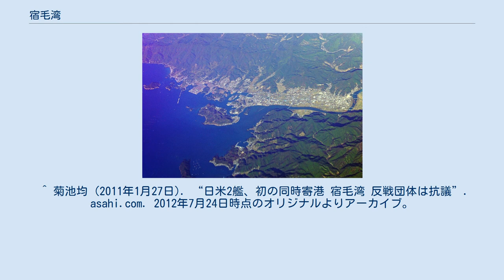宿毛湾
宿毛湾最奥の松田川河口部 Clip 宿毛湾周辺 宿毛湾（すくもわん）は高知県西部の西側にある湾である。
西側に開けた湾であり、幅約10キロメートル、奥行き約8キロメートル。
湾奥には重要港湾である宿毛湾港があり、宿毛市が広がっている。
湾内には大島や大藤島があり、宿毛湾港は、この大島と四国本土にまたがって建設されている。
 日本海軍の泊地「宿毛湾泊地」が置かれていた。
 黒潮の恵みを受け、様々な魚種が生息する湾内ではマダイやカンパチの養殖も行なわれており、いけすが多数設置されている。
高知県内でも有数の磯釣りスポットとして知られ、高知県内はもとより、四国、九州、本州からも釣り客が訪れる。
 第二次世界大戦前までは日本海軍の泊地として利用された歴史があり、湾内では戦艦大和を始め数多くの艦艇が海上公試(建造最終段階で行われる性能試験)を行っており、現在でも湾内で撮影された日本海軍艦艇の公式写真が数多く残されている。
2010年と2011年には海上自衛隊・アメリカ海軍の寄港が見られたが、反戦団体からは懸念の声があげられた。
 ^ 菊池均 (2011年1月27日). “日米2艦、初の同時寄港 宿毛湾 反戦団体は抗議”. asahi.com. 2012年7月24日時点のオリジナルよりアーカイブ。
2011年2月6日閲覧。